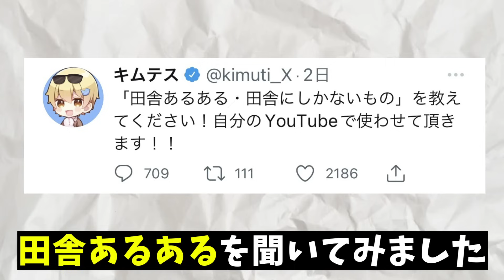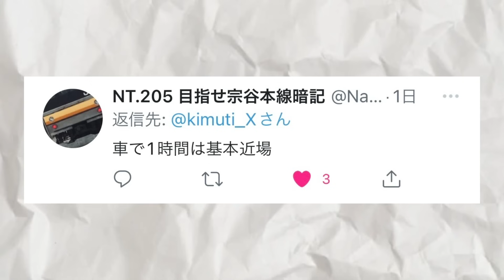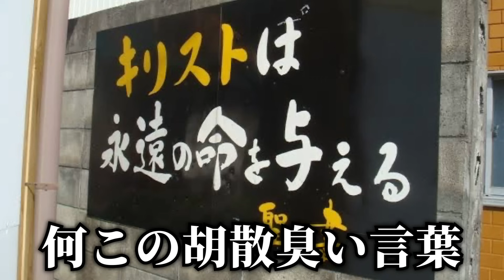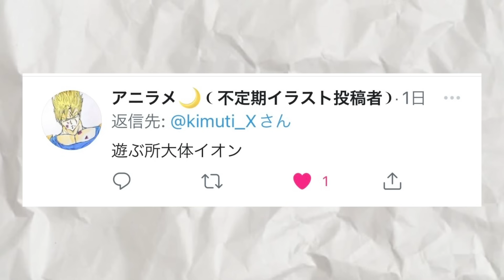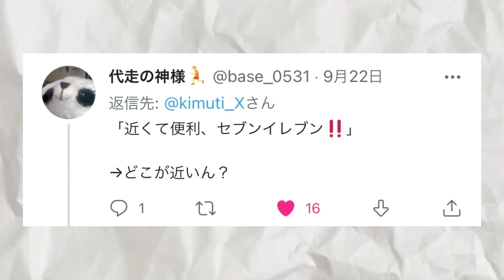【田舎民集まれ】1000人に聞いた都会民には絶対分からない「田舎あるある」が共感の嵐だったｗｗ【24連発】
田舎最高！！